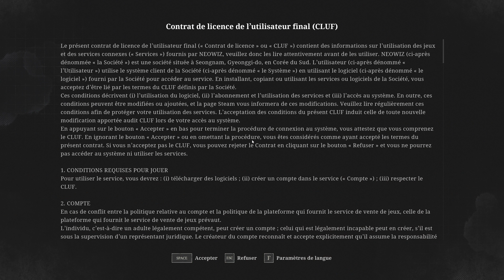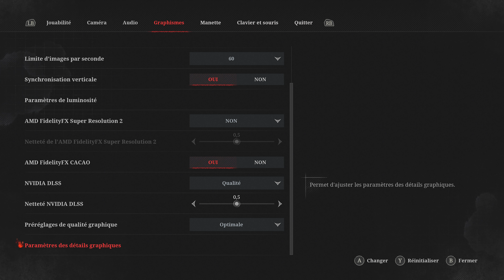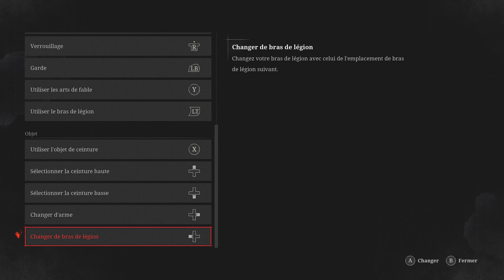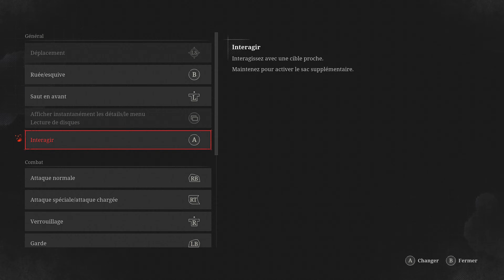Pinocchio - Lies Of P - Let's Play FR 4K Ep1